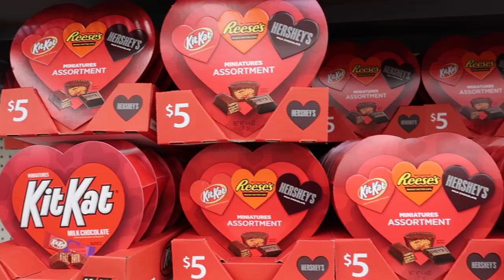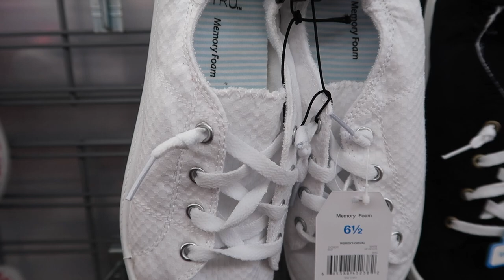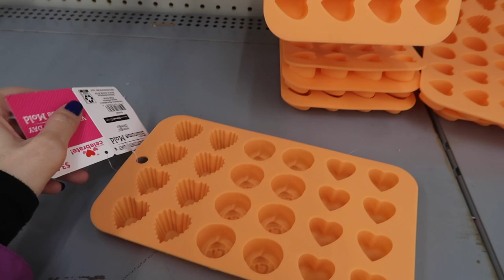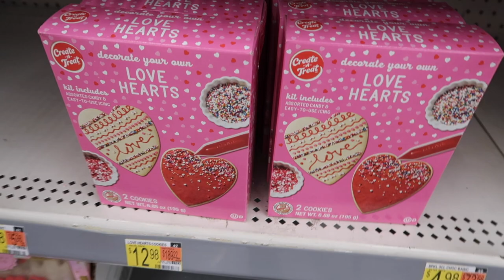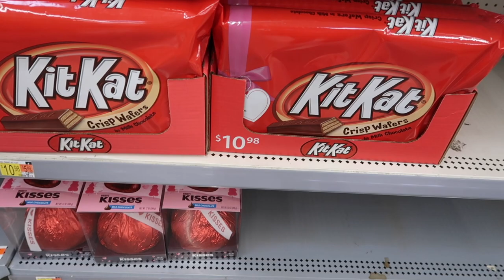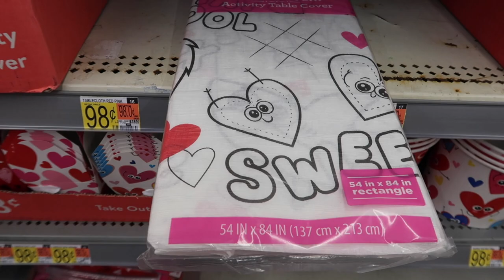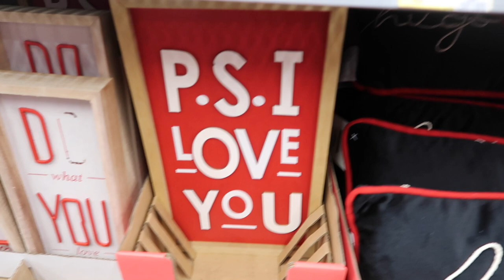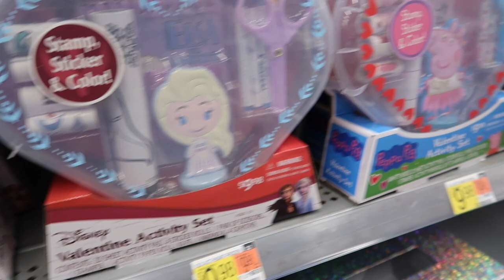NEW!! WALMART SHOP WITH ME | Walmart Spring Fashion | Walmart Valentine's Day Decor | January 2022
Come join us as we check out what Walmart has for the new year. We look at all of the new spring clothing and shoes, the new decor for spring and Valentine's Day and so much more!